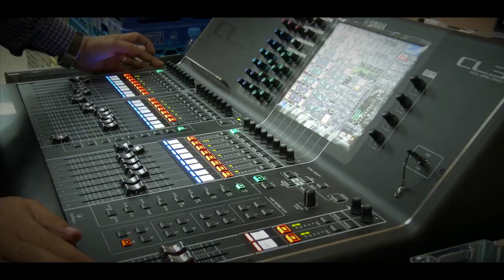الفنان / فيصل الراشد (حفلة قطر )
هندسة صوتية م . عارف